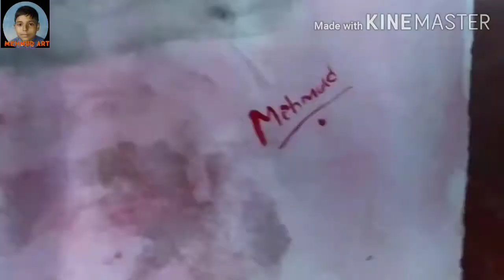3D car drawing very nice 🥰 🔥 🔥🔥